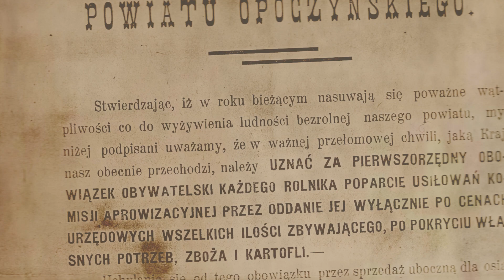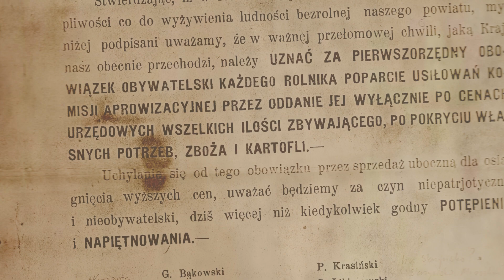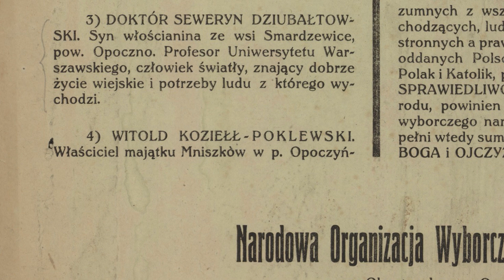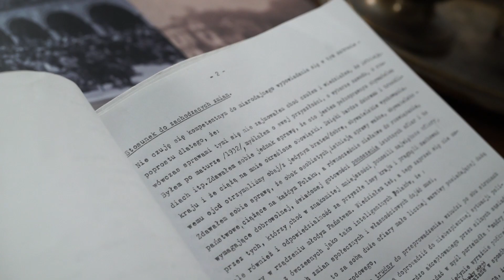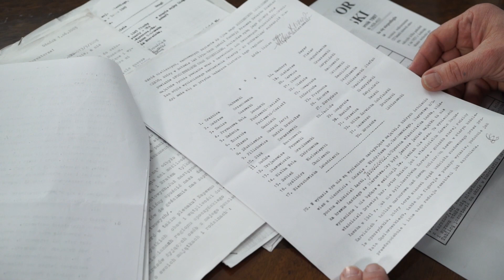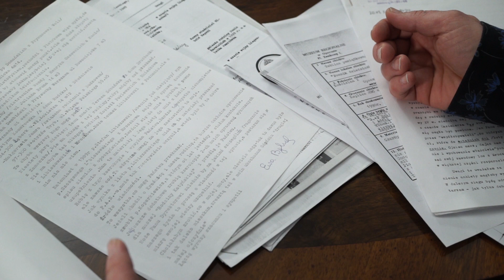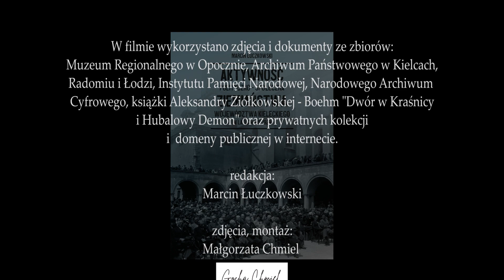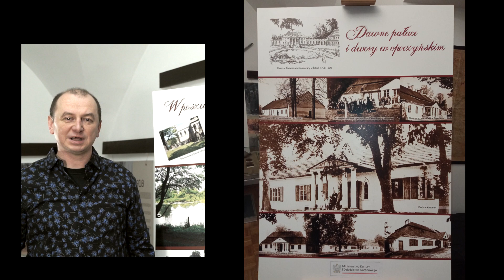Czyśmy to z innej gliny? Aktywność polityczna opoczyńskich ziemian.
Film na temat aktywności politycznej ziemian regionu opoczyńskiego, promujący wydaną przez Muzeum Regionalne w Opocznie książkę dr. Marcina Łuczkowskiego "Aktywność polityczno-społeczna ziemiaństwa województwa kieleckiego w latach 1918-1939".